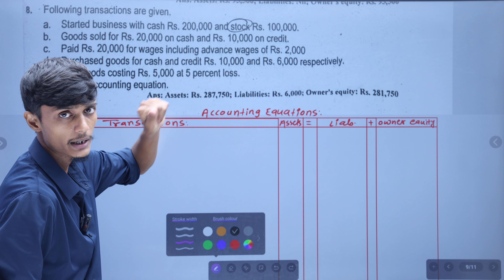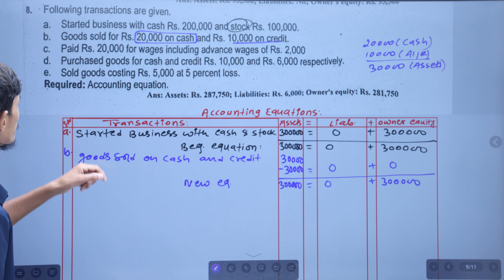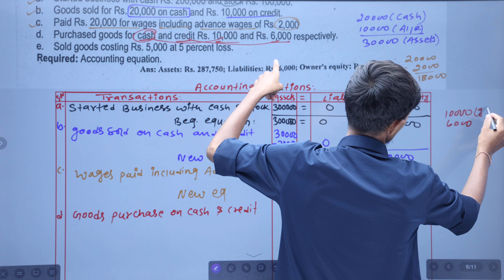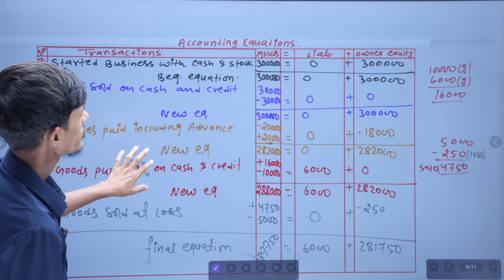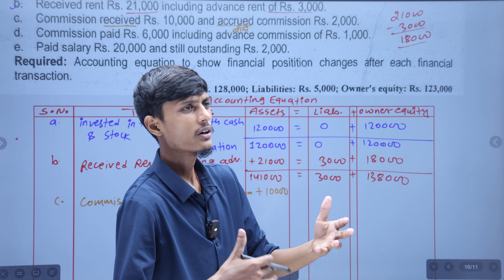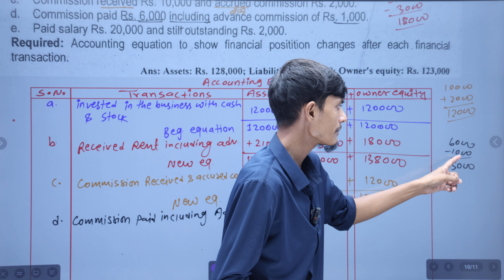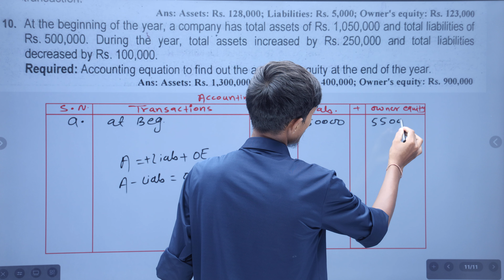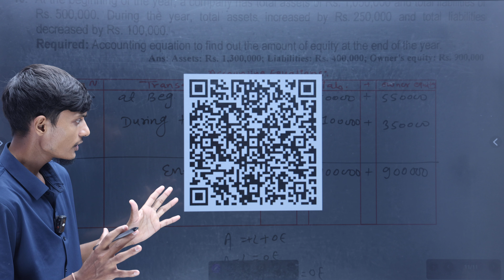BBS 1st Year || Accounting Process || Accounting Equation || Part-3